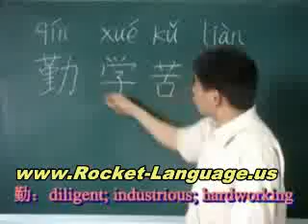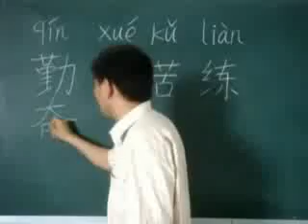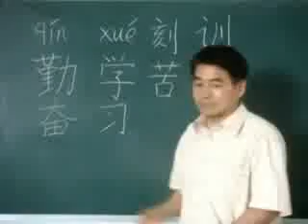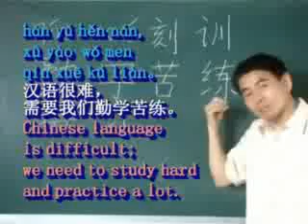5 Reasons to Learn Chinese Now!